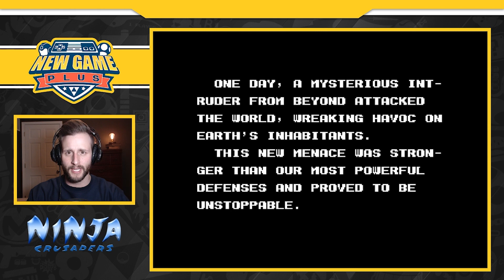First Play - Ninja Crusaders (NES)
Ninjas fight aliens in a place that is definitely not New York City. Dustin is better at video games than Kenny. He promises.